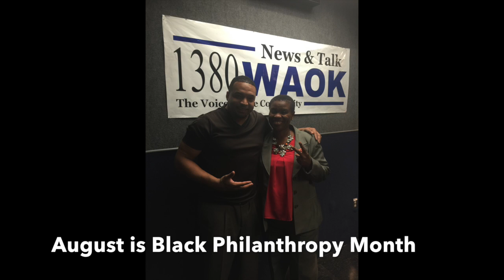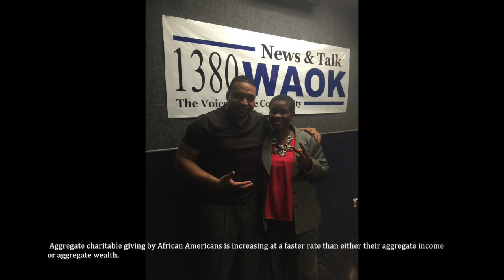Natasha A. Harrison Interview on Real Talk with Rashad Richey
On Friday, August 26th, Natasha A. Harrison was interviewed by Rashad Richey  of Real Talk with Rashad Richey on 1380 WAOK to discuss the impact of Black philanthropy, Black Philanthropy Month, and the 12th Annual Community Investment Network Conference.